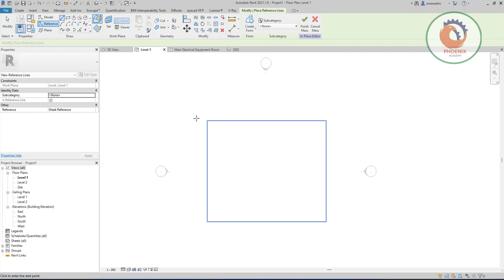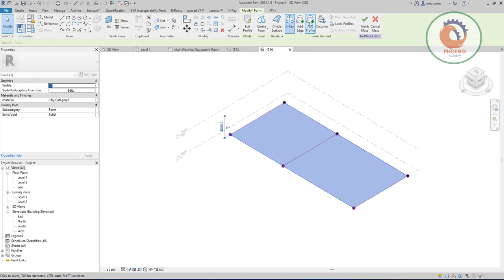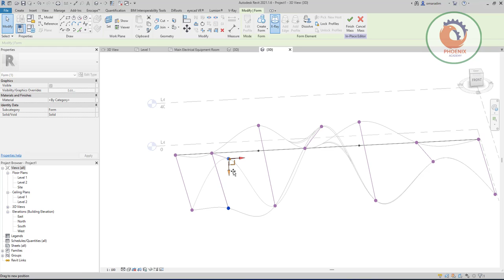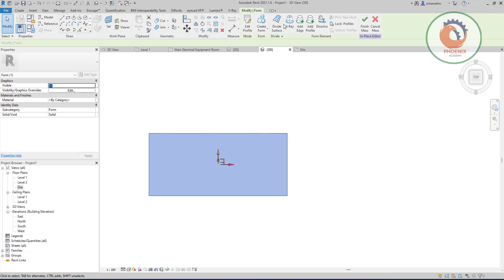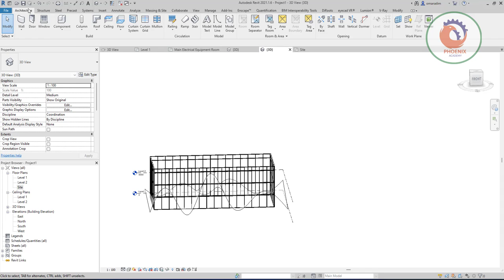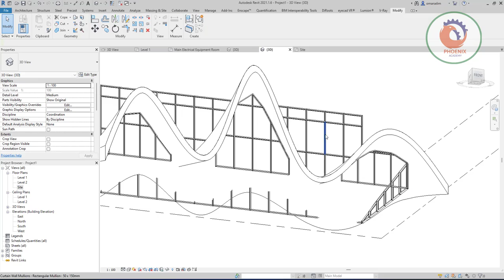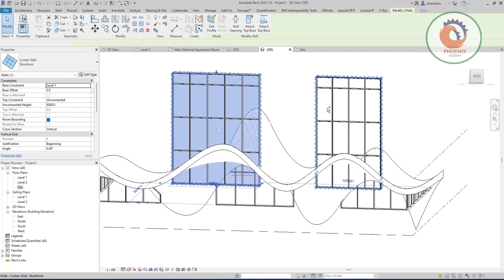REVIT MASS مجسم معماري